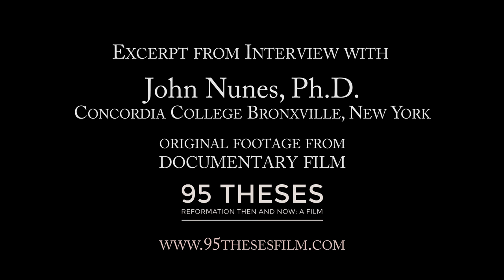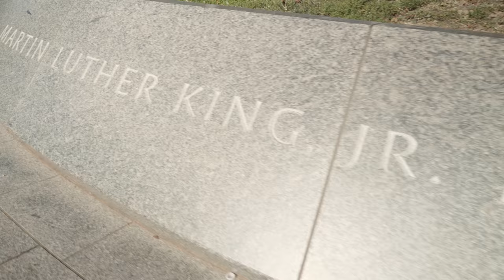Martin Luther & Martin Luther King, Jr.: What they have in common, and what they tell us today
This is a short excerpt from an interview with Dr. John Nunes, Ph.D., President of Concordia College Bronxville, about race relations in America, and the Reformation origin of Martin Luther King, Jr.'s name. To see this interview complete and uncut, to be incorporated into the documentary "95 Theses,"